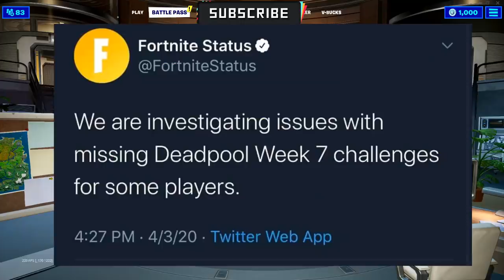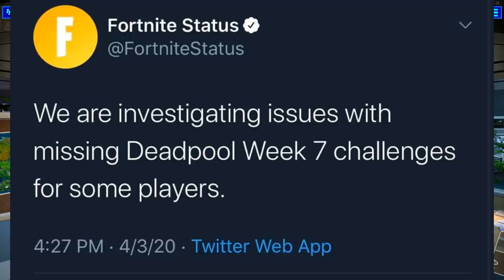فورت نايت | شرح تحديات سكن ديد بول الاسبوع السابع | طريقة فتح سكن ديد بول | تحدي سري ديد بول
فورت نايت حل تحديات فتح سكن ديد بول

فورت نايت مهمة ديد بول السرية الاسبوع السابع

فورت نايت طريقة اخذ الموسيقى الخاصة بسكن ديد بول

فورت نايت طريقة فتح سكن ديد بول السري سيزون 2 شابتر 2

فورت نايت حل تحديات سكن ديد بول بسهولة

فورت نايت فتح سكن ديد بول بسهولة

فورت نايت شرح تحديات الاسبوع السابع سييزون 2 شابتر 2

فورت نايت شرح تحديات الاسبوع السابع سيزون 12

فورت نايت حل تحديات الاسبوع 7 سيزون 2 شابتر 2

فورت نايت حل تحديات سيزون الثاني شابتر الثاني

فورت نايت حل تحديات مغامرات سكاي (FORTNITE)

فورت نايت تحديات سكن سكاي الجزء الاول

فورت نايت زيارة 3 اماكن تحديات سكاي

فورت نايت شرح تحدي جمع 75 موارد في 60 ثانية

فورت نايت اختبئ في كرتونة في منطقى بوكس فاكتوري تحديات سكاي سيزون 2

فورتنايت - اركب الكومات البخارية, حبل الانزلاق, واستعمل ممرا سريا (تحديات القط الشقي)

اركب الكومات البخارية و حبل الانزلاق واستعمل ممراً سرياً خلال مواجهة واحدة تحديات فورت نايت

ارقص عند زورق البحيرة و كود المخيم و عقارات قوس قزح فورتنايت

لعثور على خطط هجوم الدببة

جميع اماكن جرة العسل  فورت نايت

تحديات ديدبول الاسبوع السادس

اعثر على قلم ديدبول الاسود الكبير

شوة ملصقات الشبح او الظل فورت نايت

فورت نايت | شرح تحدي القارب | اماكن القفز بالقارب | شرح تحديات الاسبوع الثالث سيزون 2 شابتر 2

بادر بزيارة معالم مختلفة تحديات تي إن تينا فورت نايت

شرح تحديات سكن تي إن اتينا الأسبوع الثالث مختصر وموضح

مكان تواجد منصة النفط و هايدرو 16 و الانشغال الخشبية المعضلة - تحديات فورت نايت الأسبوع الثالث
تحديات الاسبوع الرابع تحديات تي ان تينا كاملة fortnite

فورت نايت | شرح تحديات الاسبوع الرابع سيزون 2 شابتر 2 | شرح تحديات سباق تي ان تينا

فورت نايت شرح جميع تحديات الأسبوع السادس الموسم الثاني - Fortnite week 5 challenges !

تحديات الاسبوع السادس تحديات سكن القطو كاملة فورت نايت fortnite

اركل كرة قدم لمسافة 100 متر فورت نايت تحديات الاسبوع السادس

فورت نايت شرح تحديات القط🐱 للاسبوع السادس (السيزون الثاني التشابتر الثاني)

فورت نايت شرح تحدي قم بزيارة (موقع محطم،كومة المكدس،كوف مرجاني)

Fortnites Season 2 | فورتنايت | شرح تحديات الاسبوع السادس السيزون الثاني | جميع التحديات

استهلاك سمكة لاكتساب الصحة او الدروع (400) فورت نايت تحديات الاسبوع السادس

فورت نايت السيزون 12 (تحديات القط الشقى) شرح تحديات الاسبوع السادس

فورت نايت | شرح تحديات الاسبوع السادس السيزون الثاني ( تحديات القط الشقي ) شرح جميع التحديات

قم بزيارة كهف حطام السفينة واليخت وبركة فلوبر تحديات فورتنايت الاسبوع الخامس

فورت نايت تحديات الاسبوع الخامس السيزون الثاني

فورت نايت تحديات القط الشقي الماكر السيزون الثاني

تحديات القط الشقي

شرح تحديات القط الشقي الماكر

فورت نايت تحديات القط الشقي الاسبوع الخامس

فورت نايت شرح تحديات القط الشقي الماكر

 شرح تحديات الاسبوع السادس السيزون الثاني

تحديات الاسبوع السادس

فورت نايت تحديات القط الشقي

اقضي على 5 لاعبين في منطقه ال Yacht او Salty Springs

دمر 3 من بيوت الكلاب

فورت نايت تحديات القط الشقي الماكر

فورت نايت وجه ضررا للتابعين باستخدام فؤوس

فورت نايت قم بزيارة كهف حطام السفينة اليخت وبركة فلوبر

فورت نايت اماكن الاكس بي الاسبوع الخامس

فورت نايت جميع اماكن xp سيزون 2 شابتر 2

فورت نايت اماكن الاكس بي الجديدة

فورت نايت طريقة تلفيل بسرعة

فورت نايت رفع لقل بسرعة

فورت نايت اماكن الاكس بي الاسبوع الاول

فورت نايت تحصيل XP

فورت نايت رفع ليفل بسرعة

فورت نايت تلفيل الى 100

فورت نايت حل تحديات تي ان تينا TNTina

فورت نايت حل تحديات بسهولة سيزون 2 شابتر 2

فورت نايت سيزون 12 حل تحديات

فورت نايت فتح ستايلات الذهبية سيزون 2 شابتر 2

فورت نايت شرح تحديات سباق تي ان تينا

فورت نايت حل تحديات الاسبوع الخامس سيزون 2 شابتر 2

فورت نايت حل تحديات بسرعة

فورت نايت افضل خرائط كرياتف

فورت نايت شرح تحديات بروتس

فورت نايت اعثر على الدمية المحشية ديد بول

فورت نايت اعثر على مغطس الحمام تحديات ديد بول

فورت نايت سكن ديد بول